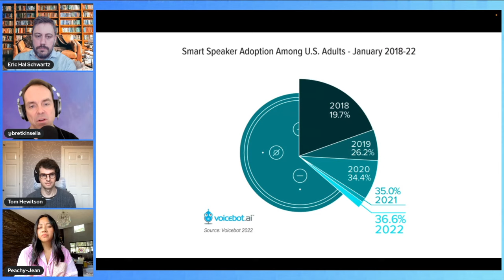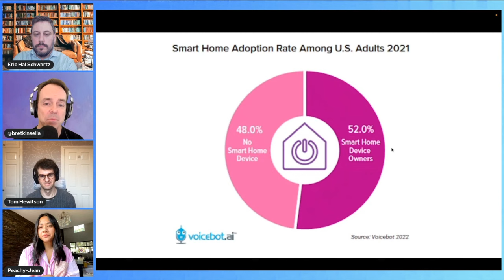Smart Home and Smart Speaker Adoption Patterns 2022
Smart speakers and smart home devices have shown complementary adoption patterns over the past five years. Adoption growth is slowing, but this has become an important device ecosystem for the home.

This is a clip from a full-length podcast. Watch Bret, Tom, Peachy-Jean, and Eric Schwartz

0:00 Smart speaker adoption trends
1:34 Smart home adoption
2:47 Why some smart home owners don't have smart speakers
5:06 There is a generational adoption pattern